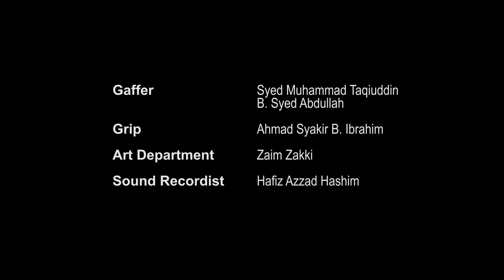Love Short Film "Mak" | Presented by Tresso & Shadow works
A heartwarming short film mak about love and lost that won 1st runner up in the Panasonic FilmFest 2019.

Under the theme of Dive Into The Future, this short film mak focus on how technology plays a part in our lives when it comes to memories. Especially the memories of our loved ones.

Credit:

Cast
Rozie Rashid
Faiz Basher

Producer
Hafiz Azzad Hashim

Director
Jalaluddin Ahmad Jamal

Screenplay
Azman Shah Bin Shaharuddin

Rahami Rahmat

Line Producer
Amirr Shahlen

Music Composer
Mohd Shazmir Shaharuddin

Editor
Tg. Azzad

VFX Artist
Tg. Azzad

Assistant Director
Syed Ahmad Al-Jufri

Make Up
Marlia Ieryani Ghazali

Gaffer
Syed Muhammad Taqiuddin B. Syed Abdullah

Grip
Ahmad Syakir B. Ibrahim

Sound Recordist
Hafiz Azzad Hashim

Art Department
Zaim Zakki

Special Thanks
Jamiah Bt. Yaacoob
Sarimah Saad
Siti Nur Md Isa
Shazerina Maliani Shahidan
Professional Film Equipment (PFE)